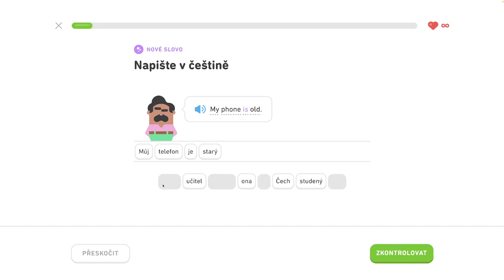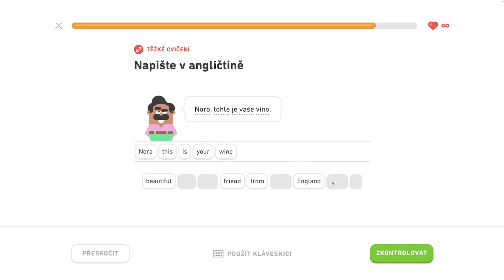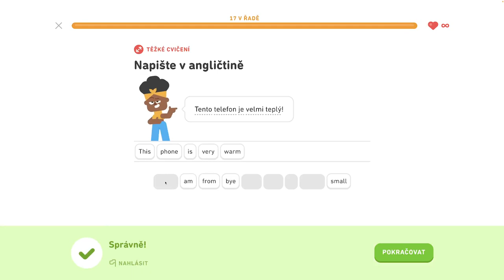🇺🇸 S1, J3 - Spoznajte priateľov na večierku 4/5 - Naučte sa prítomný čas, spoznajte priateľov